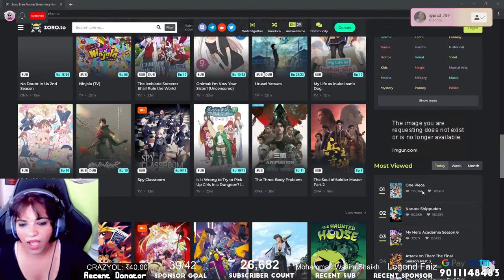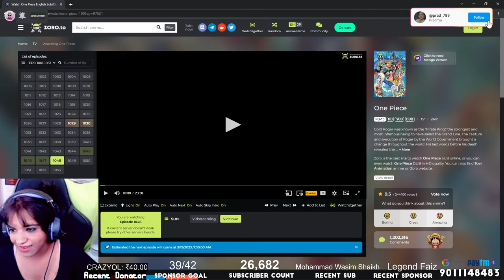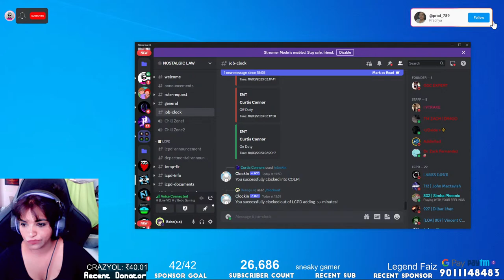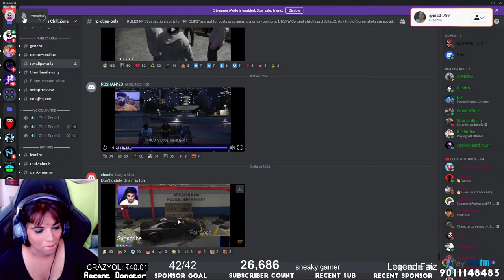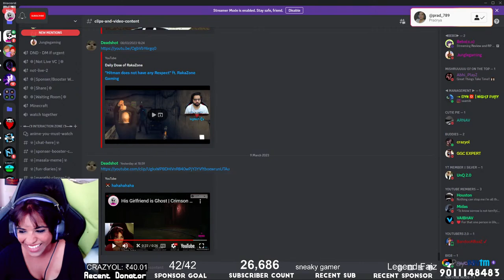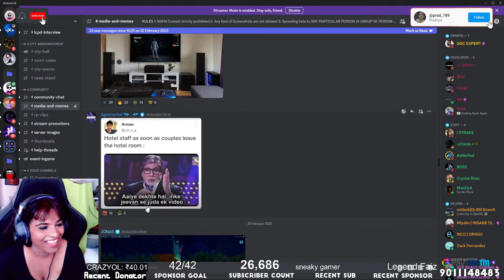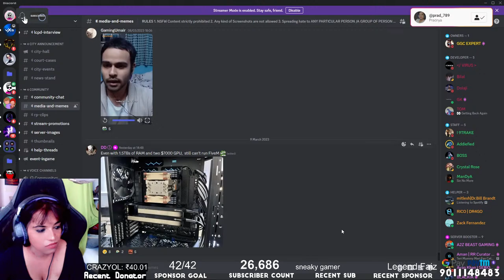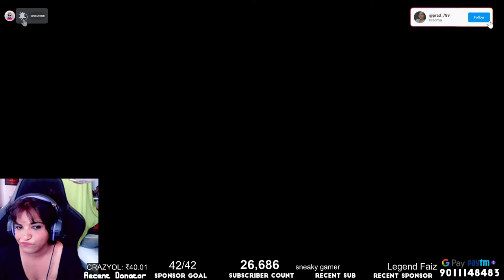Review and RP | Bebo Parker - Nostalgic GTA RP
ᴛʜᴀɴᴋ ʏᴏᴜ ғᴏʀ ʏᴏᴜʀ sᴜᴘᴘᴏʀᴛ!

⭕PC  Specification _
🔹Processor - Ryzen 9 5900x
🔹Motherboard -Aorus x570 ultra
🔹GPU -Gigabyte 6700xt 12 gb OC
🔹SDD : Western Digital SN850 1 tb
🔹HDD :Seagate Firecuda Gaming 2tb x 2
🔹PSU : Corsair VS650 650 Watt
🔹Cabinet : Corsair Carbide Series SPEC-Delta RGB
🔹RAM : 16gb Corsair Vengeance LPX DDR4

It may not be big deal for few , but  I appreciate each and everyone of you.  feedback and Suggestions are most welcomed. Please support and help this channel grow.